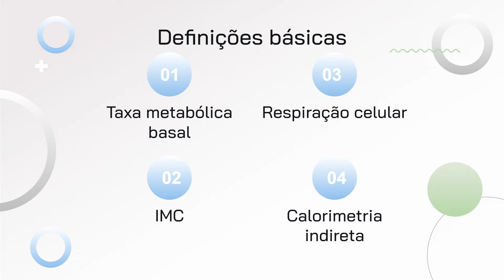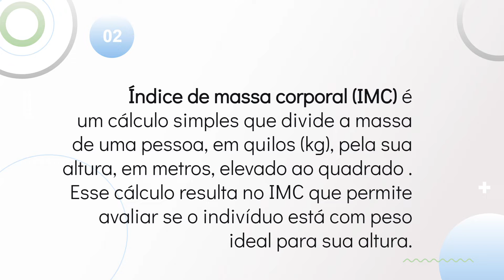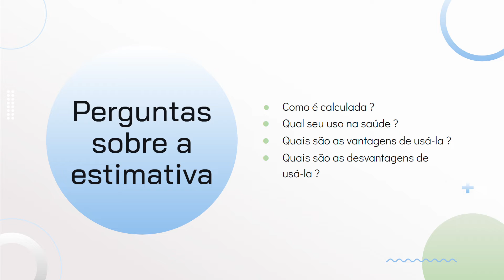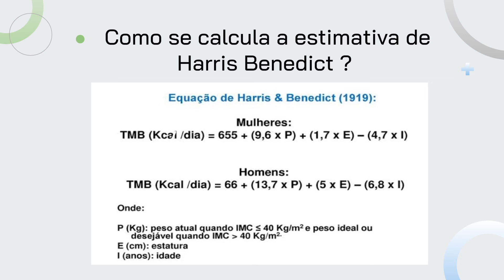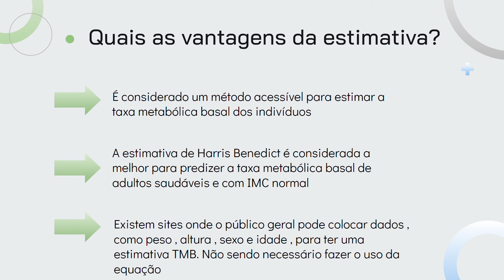Estimativa de Harris Benedict ( Gasto Metabólico Basal )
Saiba mais com os acadêmicos de medicina do Módulo de Nutrologia da Faculdade de Medicina, Universidade Federal do Ceará.